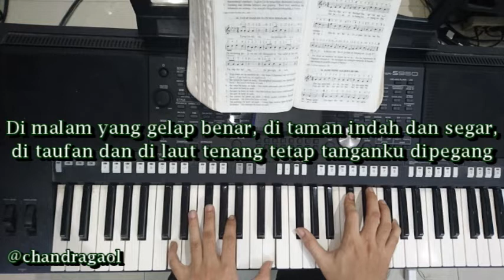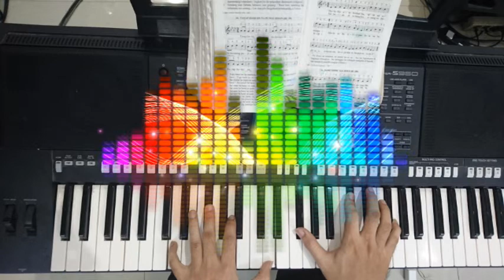KJ 410 Tenanglah Kini Hatiku || Karaoke Kidung Jemaat Musik Instrumental Cover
welcome to this channel.. selamat menikmati konten - konten channel ini.